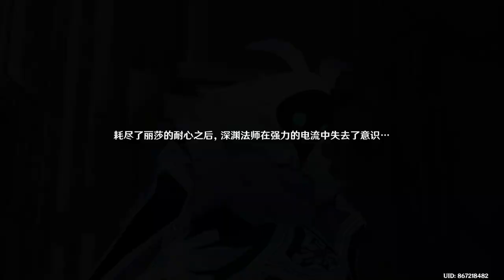GENSHIN IMPACT - LISA SQ - 沙漏之章 - 第一幕 - 麻烦的工作